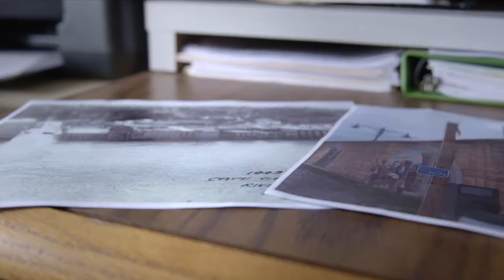FEMA Profiles in Resilience - Cape Girardeau, MO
A look at the many activities taken here in Cape Girardeau that address and reduce flood risks, from @fema.